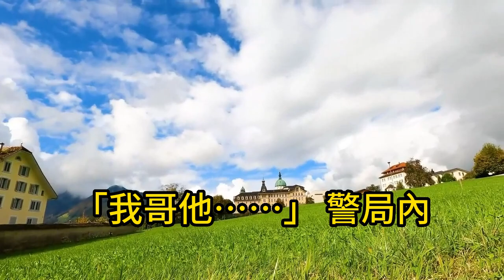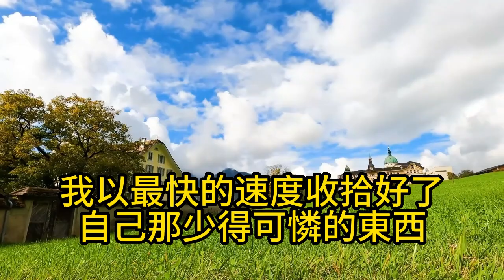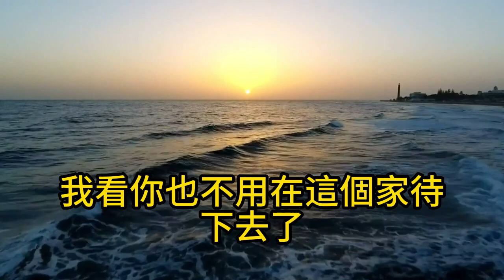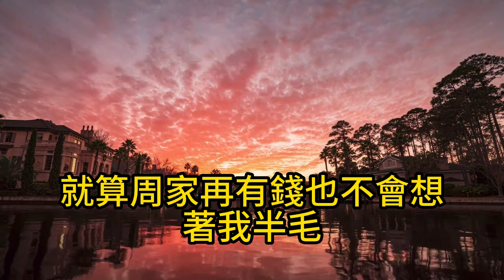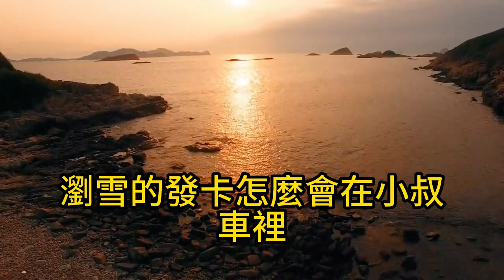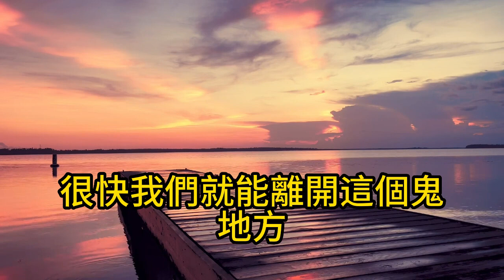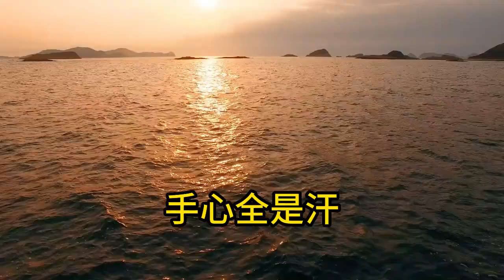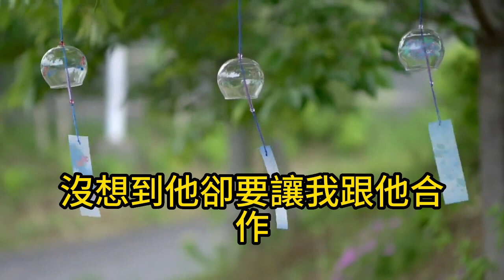離婚前夕老公慘死，我轉眼到手遺產一個億，卻不想小三挺孕肚找上門，說我殺夫還要霸占財產，我這樣做讓她監獄生娃